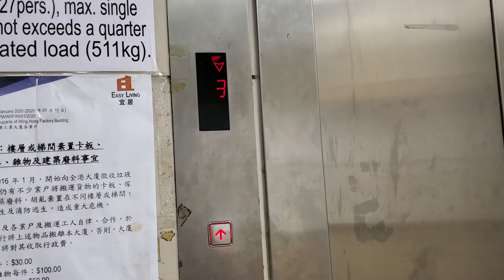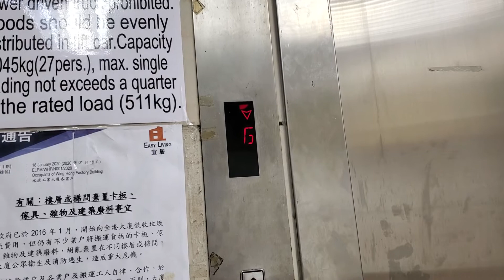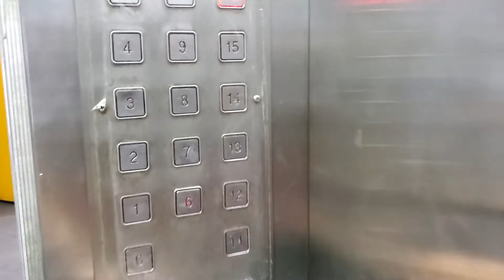葵涌永康工業大廈FUJITEC升降機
地點: 新界葵涌葵豐街18-26號永康工業大廈
載重: 2045公斤
乘人: 27人
投入服務年份: 1980
途經樓層: G, 1-16

Location: Wing Hong Factory Building, 18-26 Kwai Fung Crescent, Kwai Chung, New Territories
Maximum Load: 2045kg
Maximum Capacity: 27person(s)
Year of commission: 1980
Floors passing through: G, 1-16